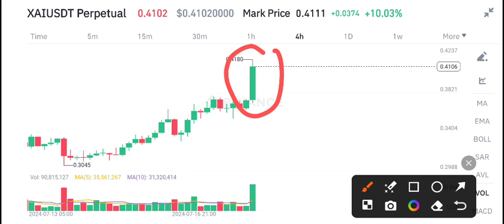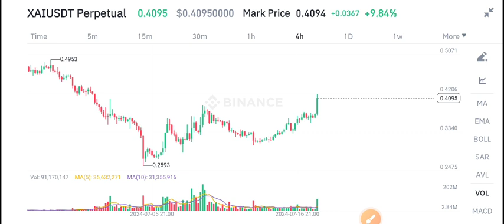XAI Coin Price Prediction! XAI Coin News Today